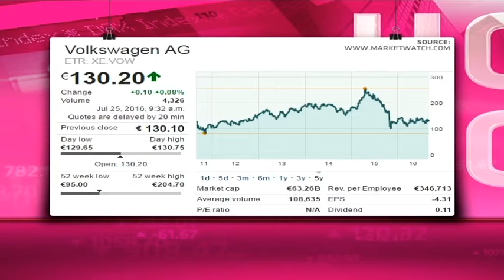Volkswagen - Hot or Not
Volkswagen (ETR: VOW or FRA: VOW) is a German car manufacturer headquartered in Wolfsburg, Germany. Established in 1937, it is the second-largest automaker in the world, behind Toyota. It has a market cap of €63.26 billion, has no PE and a dividend yield of 0.08 per cent. Guest Devin Shutte from MyWealth Investments and resident expert Paul Theron from Vestact decide whether Volkswagen is hot or not.